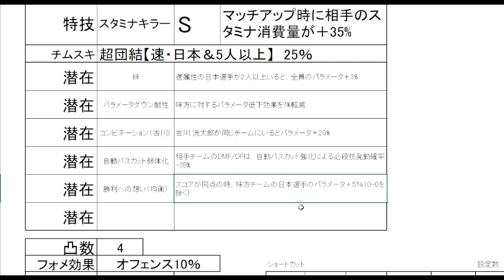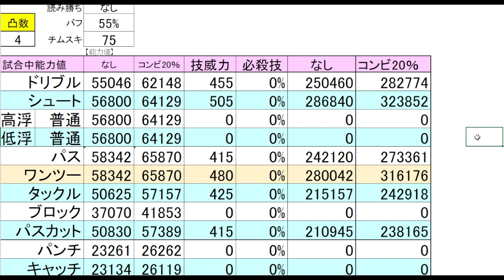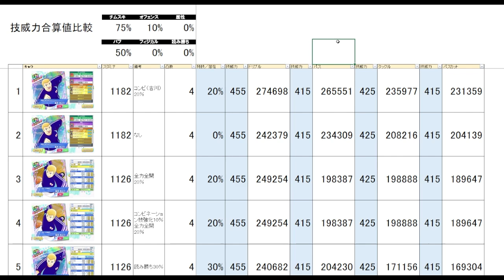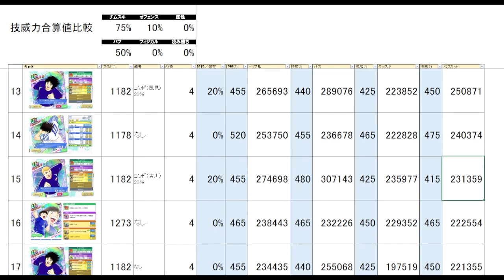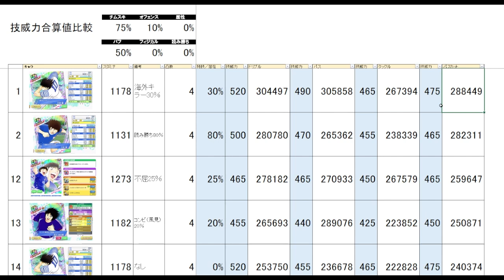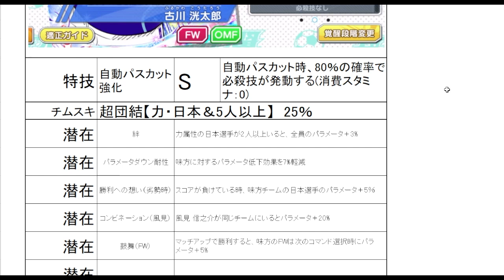古川、風見、新キャラ数値チェック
目次
0:00 古川の基本情報
2:09 古川の数値チェック
4:22 歴代古川との比較
5:36 風見の基本情報
7:34 風見の数値チェック
9:13 歴代風見との比較
10:05 古川、風見の他ガードキャラとの比較
15:12 さいごに

キャプテン翼 RISE OF NEW CHAMPIONS